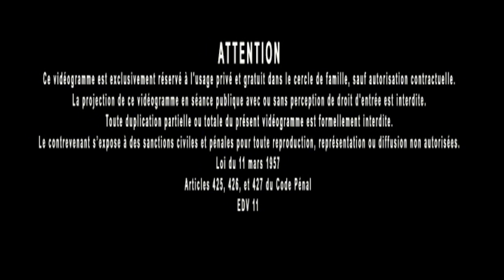Philosophie 23 : Partie 3, Le combat dialectique, l'éristique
Philosophie 23, 3/3 : Le combat dialectique, ou éristique.